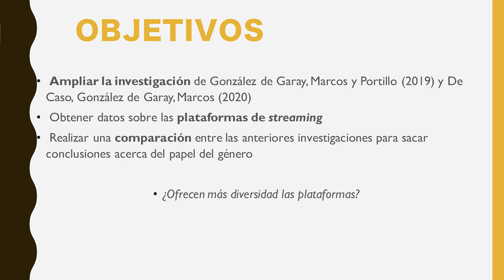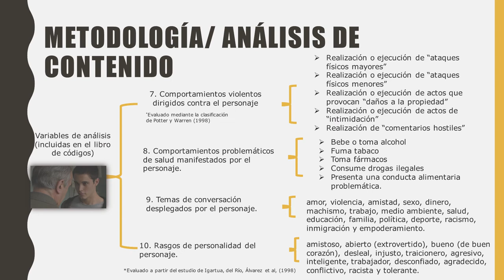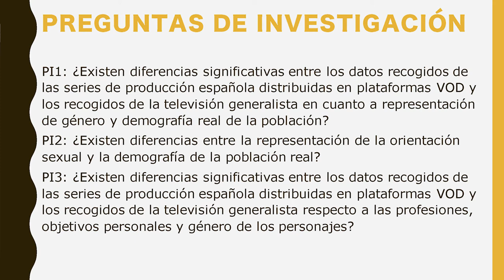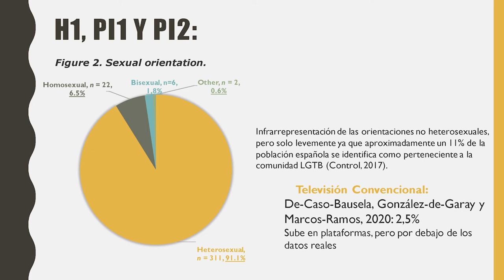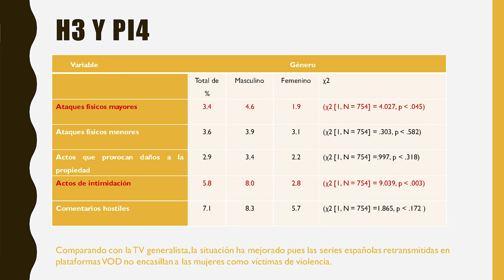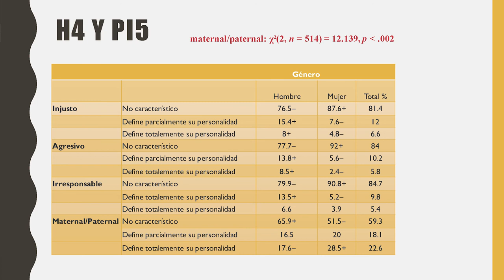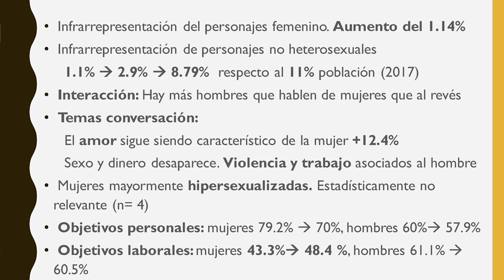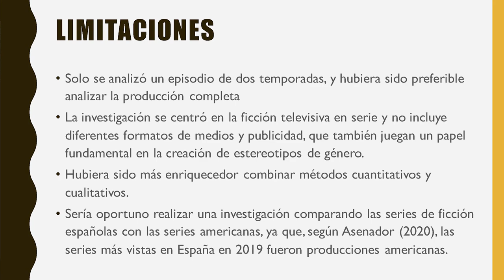Representación de género en las series españolas de plataformas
Analizando la representación de género en las series de ficción españolas de plataformas.
Un trabajo desarrollado y presentado por María Marcos ramos y Beatriz González de Garay en el Research in Progress celebrado virtualmente el 27 de noviembre de 2020.